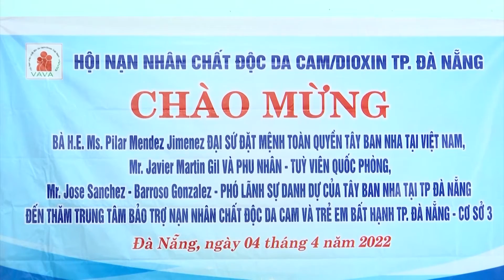Nhà 2 lúa | Tin nóng 24h gặp thầy giáo tí hon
Chiến tranh đã đi qua nhưng di chứng của chất độc da cam vẫn đang là nỗi ám ảnh của hàng triệu gia đình Việt Nam. Thế nhưng, vượt qua nỗi đau đớn về thể chất lẫn tinh thần, nhiều nạn nhân da cam đã vươn lên khẳng định giá trị bản thân bằng ý chí và nghị lực phi thường.
Chỉ với chiều cao 0,9m, nặng chưa đầy 20kg, anh Nguyễn Ngọc Phương tại Trung tâm bảo trợ nạn nhân chất độc da cam và trẻ em bất hạnh ở TP Đà Nẵng là một tấm gương như thế.
Chuyên mục Tin nóng 24h của Nhà 2 lúa tiếp tục đến với thành phố biển Đà Nẵng để ghi nhận và chuyển đến quý khán giả những tin tức, Tin nóng 24h hấp dẫn. Hy vọng qua mỗi thông tin phát trên kênh, Tin nóng 24h của Nhà 2 lúa sẽ tiếp tục được khán giả tin tưởng, luôn ủng hộ Tin nóng 24h của Nhà 2 lúa.
Thời gian tới, Tin nóng 24h của Nhà 2 lúa sẽ tiếp tục những ghi nhận như thế này để bên cạnh cung cấp những tin tức, Tin nóng 24h hấp dẫn, chuyên mục Tin nóng 24h còn đồng hành, kết nối những tấm gương có nghị lực phi thường trong cuộc sống.